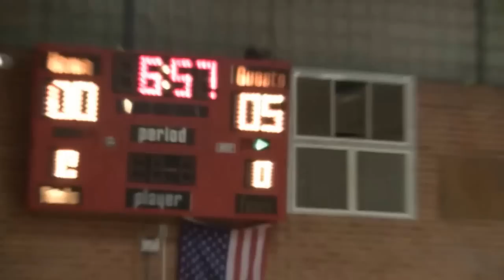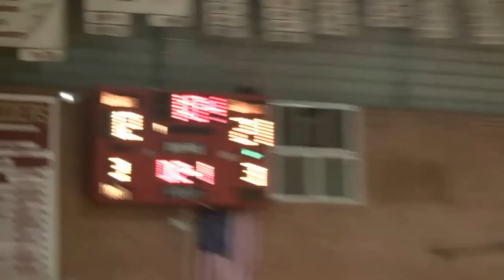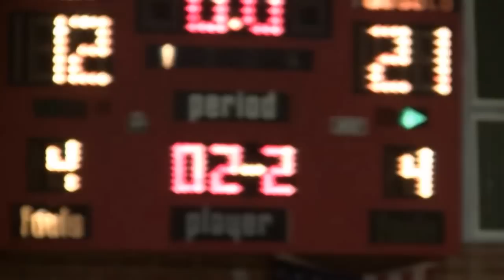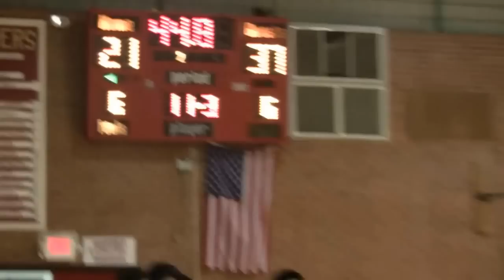Baboquivari at Ajo Dec.15, 2014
boys basketball